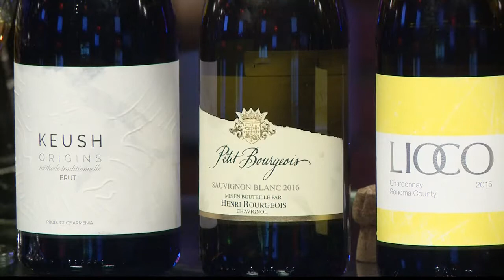Good wine, good holidays